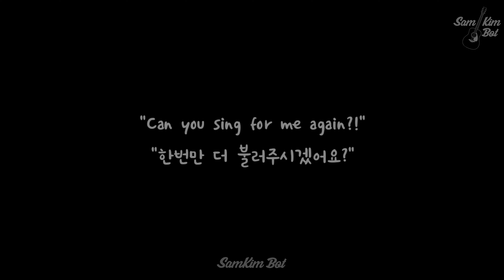(4K)[1st Solo Concert] 샘김_Your Song 유어송(Singing with Fans )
⚠️warining⚠️Too much my voice in this video owing to my poor operating XD

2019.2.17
2nd day.

He wanted to sing this song for fans and also to hear from fans at the same time💜